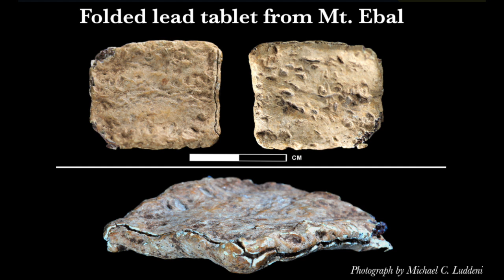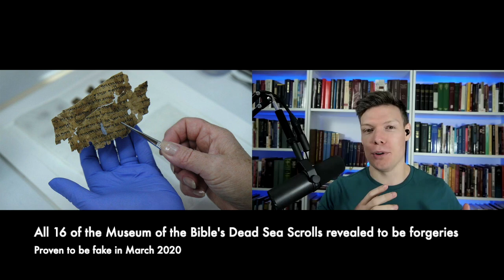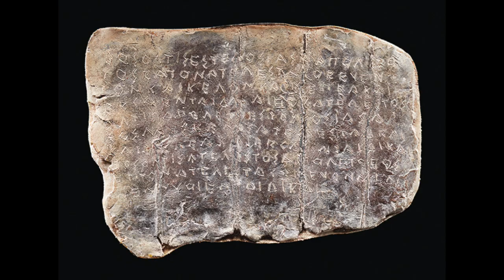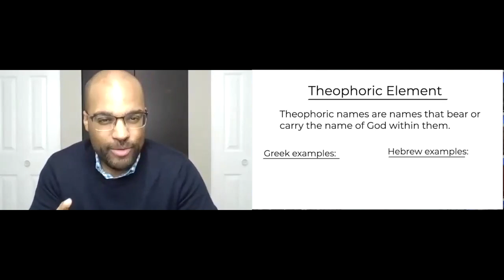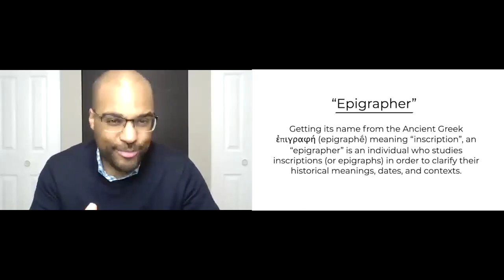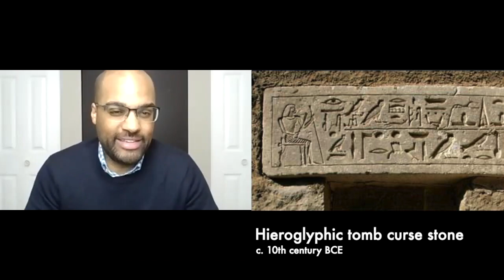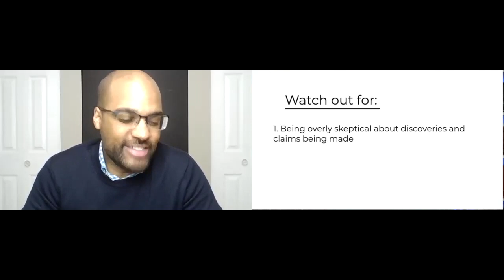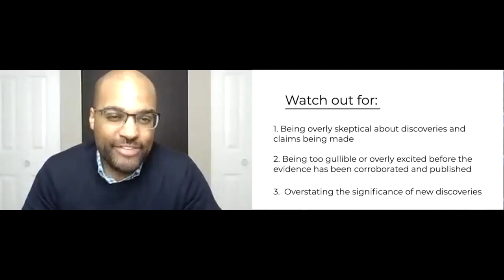Is the Mt. Ebal Curse tablet genuine? Interview with Dr. Mark Francois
In May of 2022 archaeologist Dr. Scott Stripling held a press conference announcing the "curse tablet", which he said is one of the most significant archaeological finds in recent times. How should we approach a discovery  such as this, which could have implications for biblical reliability, but has not yet been peer-reviewed? Wes sat down with Dr. Mark Francois to discuss this recent find.